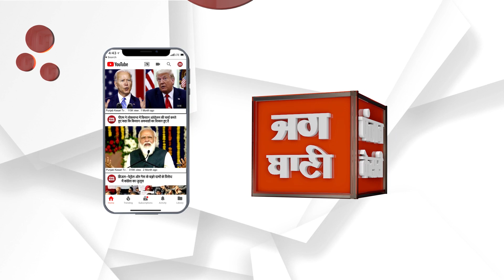ਟਿੱਪਰ ਨੇ ਮਾਰੀ ਮੋਟਰਸਾਇਕਲ ਰੇਹੜੀ ਨੂੰ ਟੱਕਰ, ਨੌਜਵਾਨ ਦੀ ਹੋਈ ਮੌਤ, ਲੋਕਾਂ ਨੇ ਲਗਾ ਦਿੱਤਾ ਜਾਮ